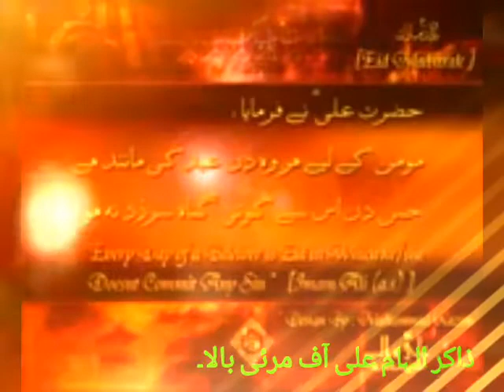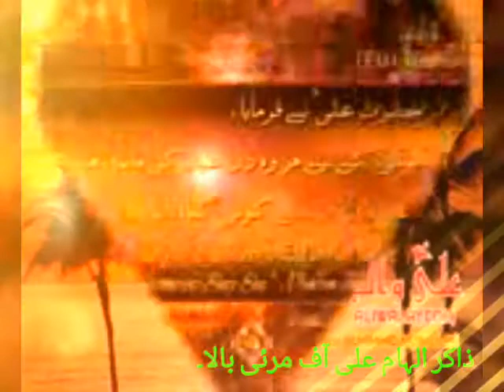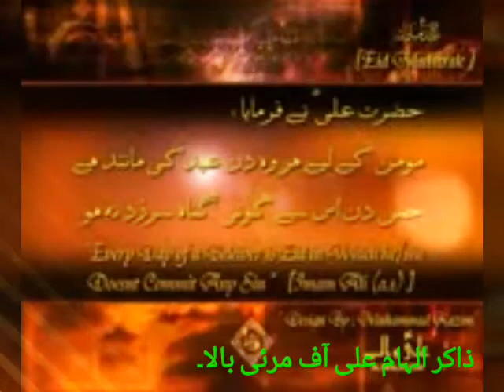Pashto Saaz Matam Marai Bala 2018 Zakir Ilham Ali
Zakir Ilham Ali